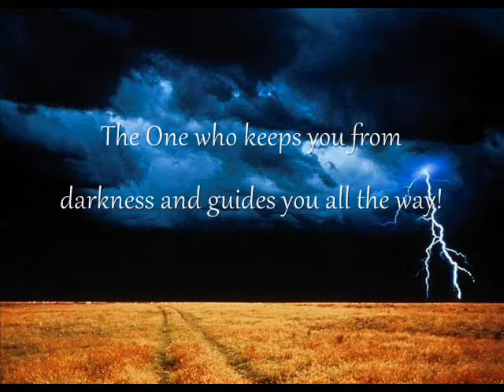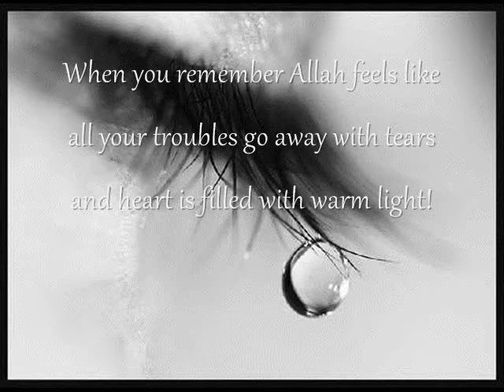Thank you Allah!